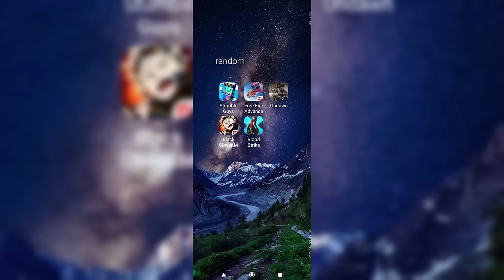TRUCOS Y CONSEJOS FACILES PARA SER UN PRO EN BLOOD STRIKE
hola gente!! hoy les traigo un video de TRUCOS Y CONSEJOS FACILES PARA SER UN PRO EN BLOOD STRIKE

Sigueme y seras mas wap@